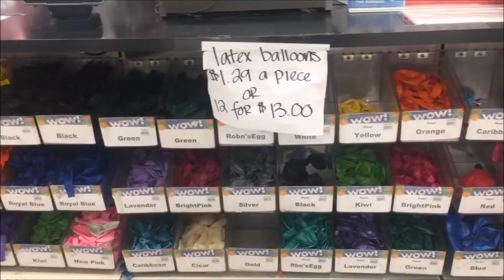Miercoles Car Chronicles- Mireya Gonzalez